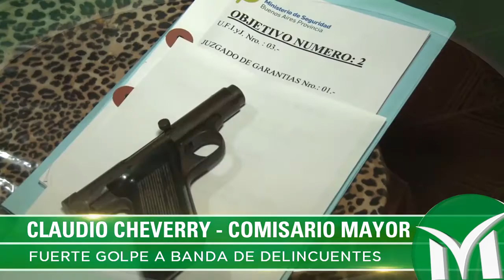Resumen Semanal de Gestión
Mirá los hechos más relevantes de los últimos días de la gestión del Gobierno del Pueblo de Merlo.